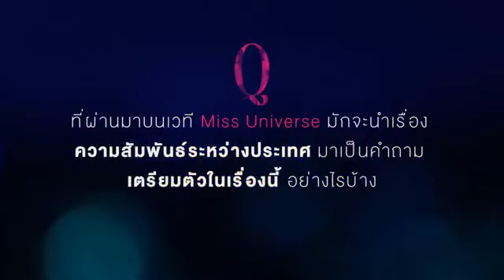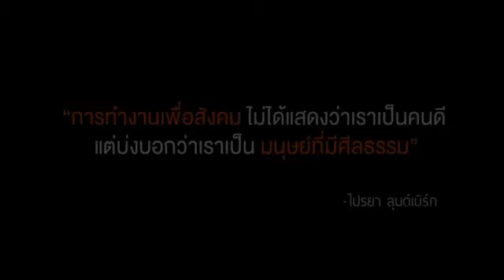หน้าต่างโลกกว้าง : มาทำความรู้จักกับเม็กซิโก (7 กุมภาพันธ์ 2561)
หน้าต่างโลกกว้าง : มาทำความรู้จักกับเม็กซิโก ดำเนินรายการโดยคุณวนรัตน์ จันทร์เพชร และคุณพงศ์สิน เทพเรืองชัย ออกอากาศทางสถานีวิทยุสราญรมย์ กระทรวงการต่างประเทศ